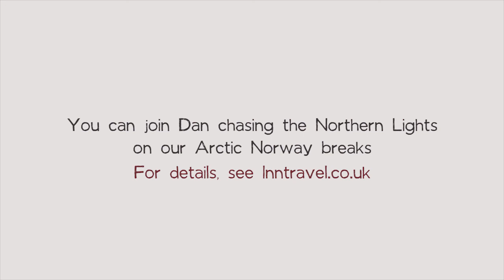Chasing the Lights – a Slow Film with Dan Steinbakk, Aurora hunter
Professional Aurora hunter Dan Steinbakk shares his insider knowledge of the mesmerising – and often emotional – power of the Northern Lights, which you can experience on one of our wonderful winter breaks

We join Dan near Tromsø, Norway, on a search for the elusive Lights and to find out what it’s like to glimpse them for the very first time. For Dan himself, the Lights have been part of his life since childhood. He remembers how his parents once told him that if he waved or whistled to the Aurora, it would swoop down to ‘get him’, and knock him over. So, the first time that the Aurora burst across the night sky while Dan was out playing with friends in the snow, remembering his parents’ stories, he ran home screaming!

Needless to say, most people don’t react in the same way as Dan to their first sight of the Aurora Borealis. However, seeing the Lights first hand is a completely different experience to looking at images online or in magazines. You get the sense that you are somehow in the landscape, connected to nature. And their unpredictability gives you the feeling anything can happen - they can be static or fast-moving, a soft ethereal glow or an explosion of energy and colour. Some people are euphoric – shouting and celebrating – whereas others wander away from the group to take some time for themselves. It is an indescribable feeling, Dan says, something you just have to experience for yourself.

Deep within the Arctic Circle, in the ‘middle’ of the Northern Lights zone, the historic island city of Tromsø boasts some of the highest chances of seeing the Aurora. And Dan, as the owner of Lights hunting company Arctic Experience, is dedicated to making sure his small groups have every possible chance of witnessing a wondrous celestial display. A skilled photographer, he is also on hand to help customers capture breath-taking shots of the ethereal swirls of iridescent greens that illuminate the winter skies.

However, the Lights are notoriously unpredictable, and so we ensure that all of our Northern Lights breaks are set in locations that are enthralling in their own right. Tromsø’s iconic cathedral and fascinating museums are well worth a visit, and the city is also a fantastic base for exploring farther afield – perhaps on a dog-sledding or snowshoeing excursion, or by taking a reindeer safari. The setting for another one of our Northern Lights breaks, Iceland’s vibrant capital Reykjavík, has a wealth of tempting shops, cafés, art galleries and museums that are hard to resist, but the country’s spectacular southern coast, famous Golden Circle and Blue Lagoon are equally unmissable. Or you could just escape from it all in remote Sollia, perched on the Norwegian-Russian border, which offers the chance to combine Lights hunting with a thrilling husky safari.

Find out more about our holidays to Arctic Norway, and our many Slow Travel experiences,